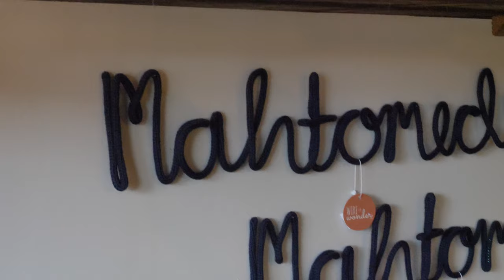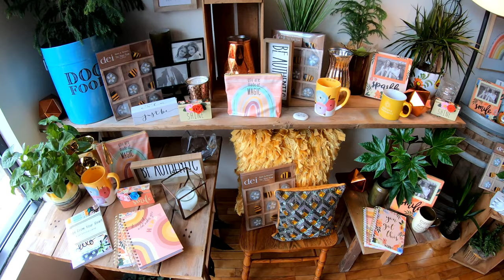Lakeside Floral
The owner of a local flower shop talks about her passion for flowers, her personal and unique arrangements, and the challenges of working through a pandemic as the number of weddings and funerals are down.